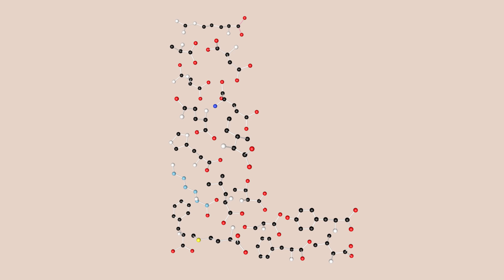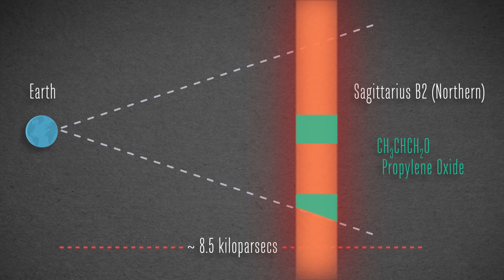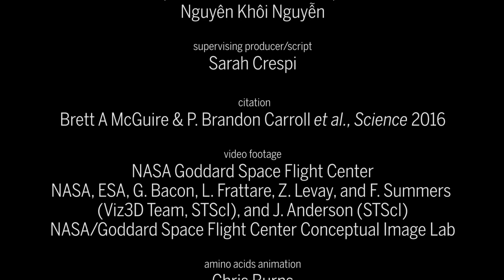Chiral molecules from outer space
First mirror image molecule spotted in interstellar space.  Read the paper